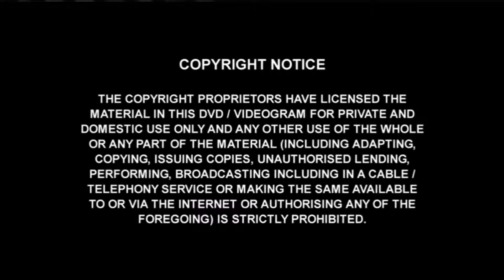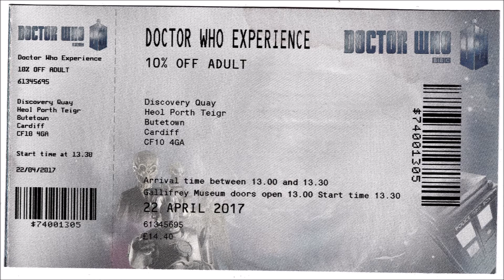The Doctor Who Experience 22nd April 2017. A Steve Alen Morris Slide show Presentation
The Doctor Who Experience CARDIFF South Wales